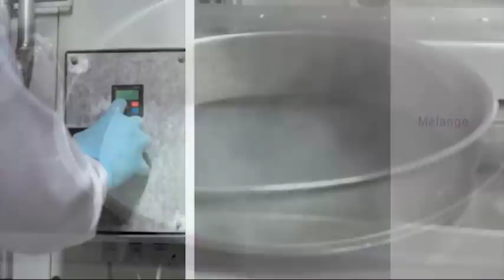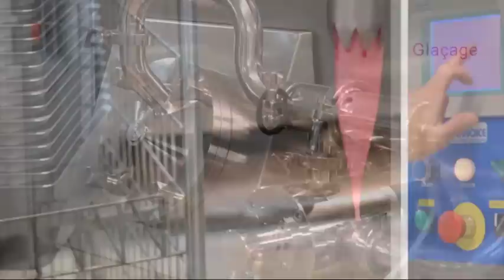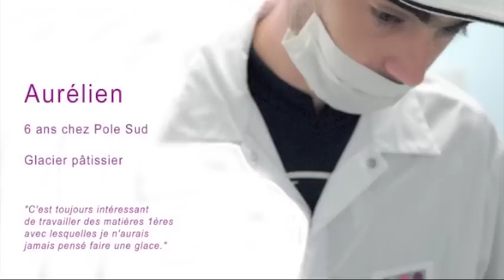La fabrication des glaces artisanales de Pole Sud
Depuis plus de 30 ans, les glaces artisanales Pole Sud sont fabriquées dans une glacerie artisanale dans un village de l'Aude, au coeur des Corbières ; une fabrication dans le plus grand respect, le savoir-faire et la tradition des Maîtres Glaciers. Découvrez, en images, la fabrication des glaces, les gestes d'artisan et l'amour du produit des glaciers.